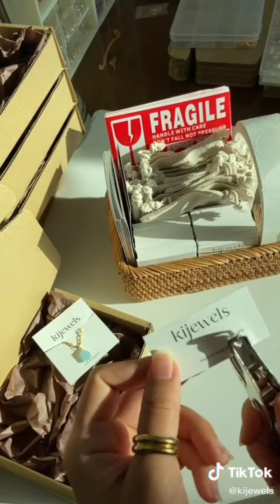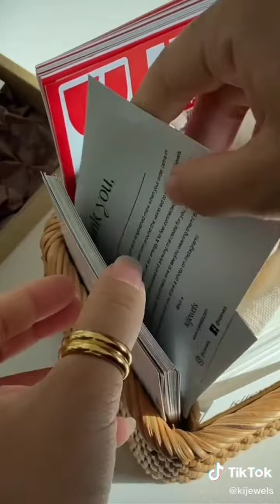Packing Orders Satisfaying Video Tik Tok Compilation